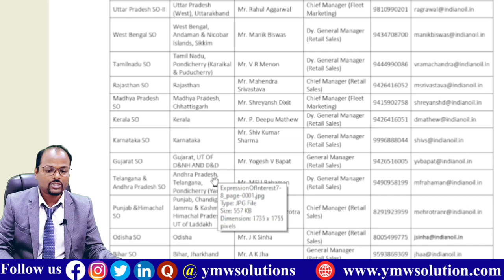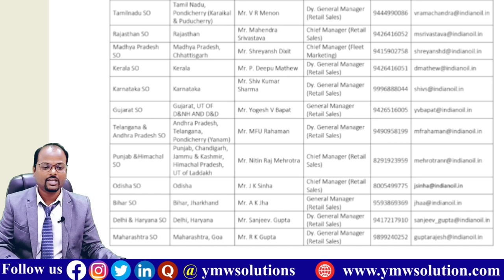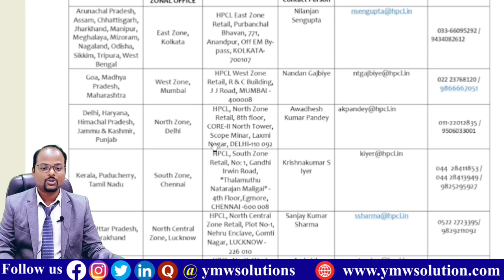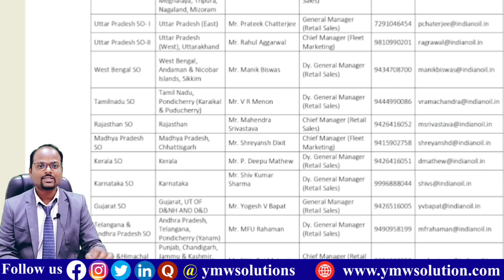Petrol pump open करने के लिए अपने location को कैसे add करवाए | अपने ज़मीन पर petrol pump open करे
About videos:
In this video I show you that full information about how to add your location for setup of petrol pump in Oil Marketing Company Advertisement list

1.Free Demat Account
2.Zero Equity Delivery
3.₹20 Per Order in Intraday, commodity and currency
4.Limit Upto 20 Times
5.MTF Facility Available
6.30 Years Of Trust

4. Indian Oil का पेट्रोल पम्प कैसे open करें || How to open petrol Pump of India Oil company.

5. IOCL kisan seva kendra Petrol Pump dealership कैसे open करें ! How to open IOCL KSK- Retail Outlet||